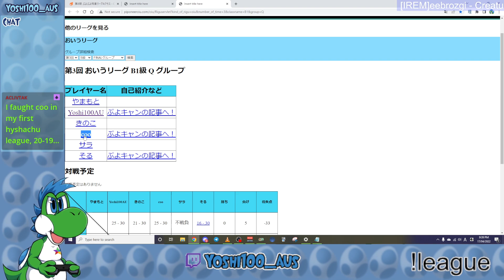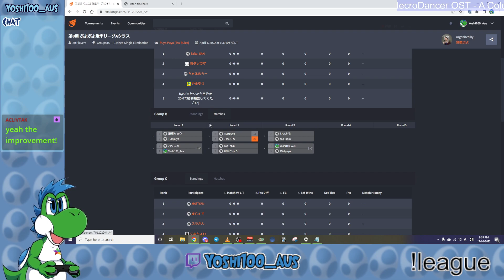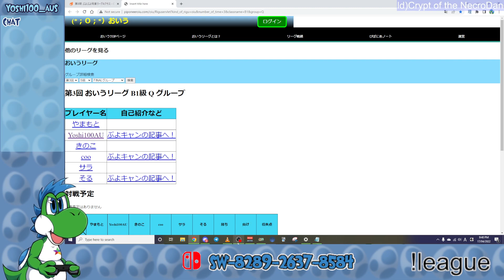vs coo, ft20 (Hisyachu League #8) [Puyo Puyo Champions]